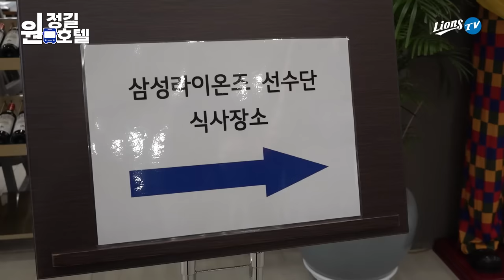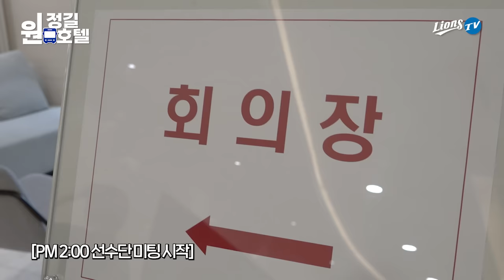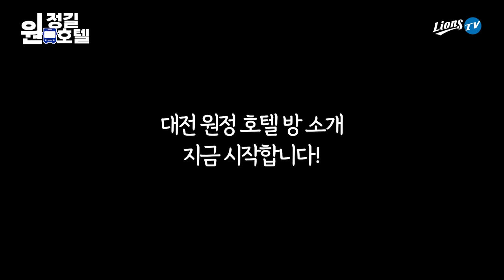지금 출발하는 버스는 대전, 대전행입니다‼️ 원정길호텔🏨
새롭게 준비한 NEW❗️ 원정길호텔콘텐츠‼️
홈을 떠나 경기하는 선수들의 호텔 숙소, 훈련 모습을 담은 원정길 밀착관찰📹 콘텐츠!
라팍이 아닌 다른 지역에서 선수들의 하루일과 같이봐요😎